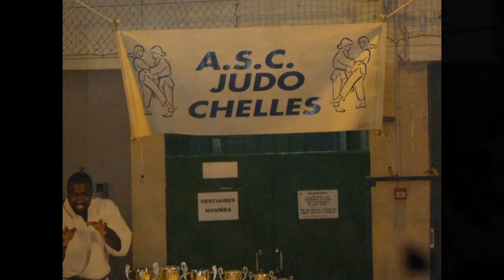Noria au tournoi de chelles